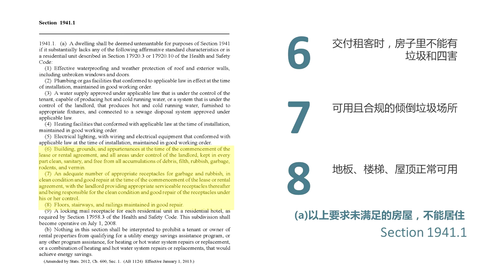房东房客法律 第一讲 出租房的基本知识和房东及租客必须了解的重要法律规定